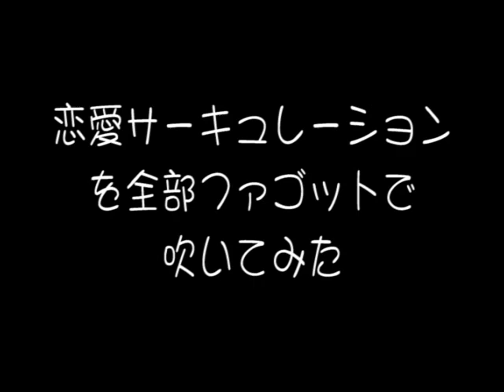恋愛サーキュレーション(化物語OP）をファゴットで吹いてみた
･化物語のOP曲です。
･Renai Circulation　is the OP theme of  "Bakemonogatari",Japanese Animation in 2010.
Artist::Arrangement: tms